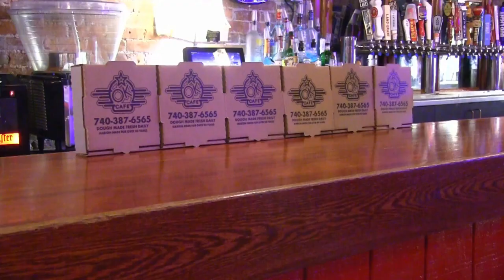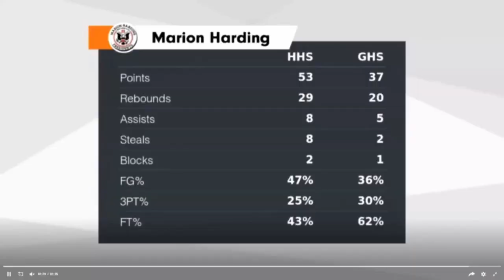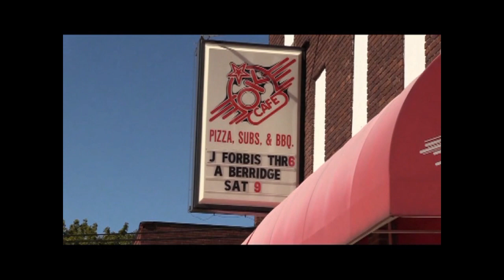Coaches' Corner 02/22/2024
Marion Harding Coaches' Corner with Jeff Ruth